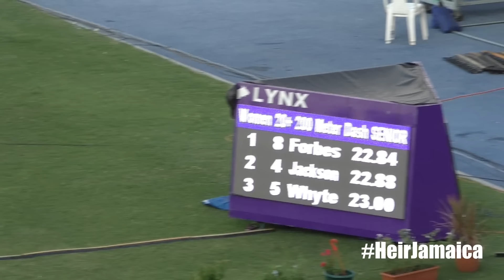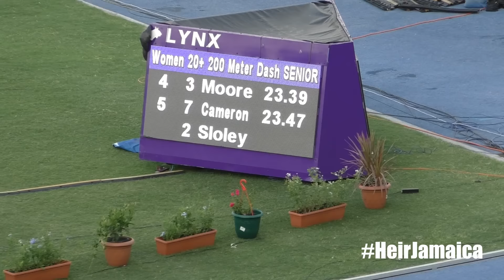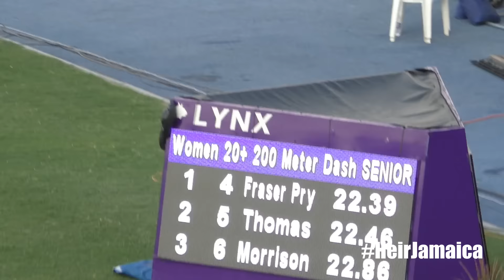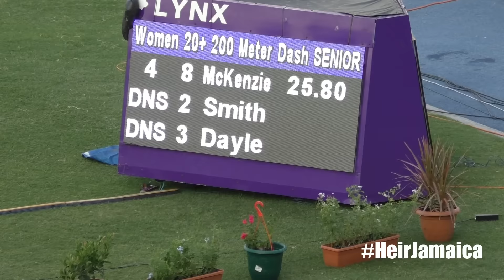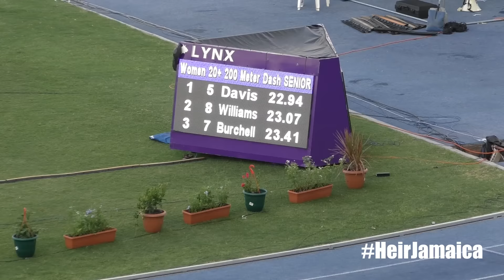Shelly Ann Fraser-Pryce | Shericka Jackson | Kevona Davis | 200m SemiFinals | National Trials 2023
Heat  1 Preliminaries   Wind: -1.4
  1 Shashalee Forbes          27 Sprintec Track Club      22.84Q
  2 Shericka Jackson          29 Mvp                      22.88Q
  3 Natalliah Whyte           26 Puma                     23.00q
  4 Ashanti Moore             23 Adidas                   23.39
  5 Kasheika Cameron          25 Mvp                      23.47
  6 Krystal Sloley            21 Mvp                      23.92
  7 Tia Clayton               19 Mvp                      24.25
Heat  2 Preliminaries   Wind: 0.7
  1 Shelly Ann Fraser Pryce   37 Elite Perfor             22.39Q#
  2 Lanae-Tava Thomas         22 University of Texas      22.46Q#
  3 Natasha Morrison          31 Mvp                      22.86q
  4 Tatyana McKenzie          24 Unattached               25.80
Heat  3 Preliminaries   Wind: 0.4
  1 Kevona Davis              22 University of Texas      22.94Q
  2 Jodean Williams           30 Racers Track             23.07Q
  3 Remona Burchell           32 Sprintec Track Club      23.41
  4 Niesha Burgher            21 University o             23.80